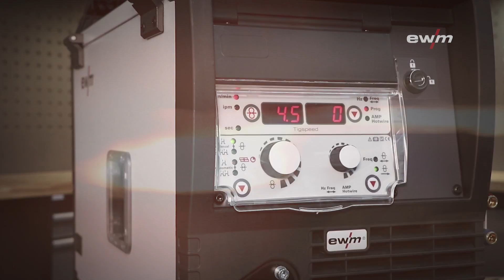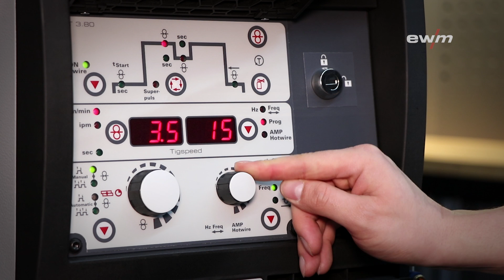tigSpeed - perfekt WIG-Schweißen | EWM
Beim WIG-Kalt-/Heißdrahtschweißen wird der Schweißzusatzwerkstoff dem Schmelzbad mechanisch zugeführt, dies ermöglicht wesentlich höhere Abschmelzleistungen. Gleichzeitig vereinfacht die Zuführung das Handling beim Schweißen erheblich und die Schweißgeschwindigkeit sowie die Abschmelzleistung kann massiv erhöht werden.